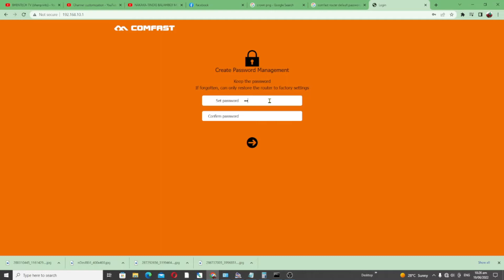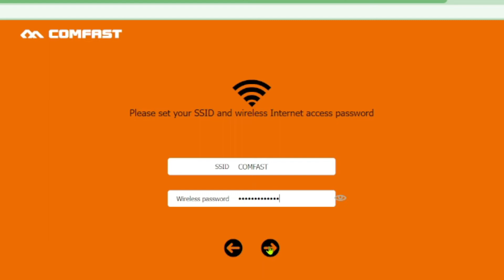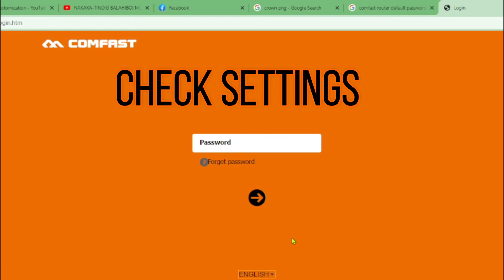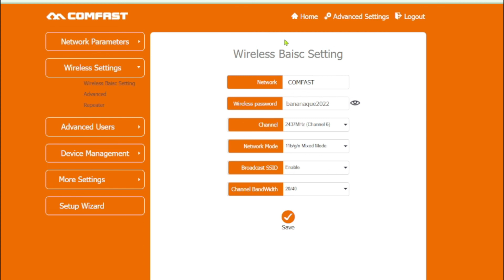COMFAST | SET UP WIFI NAME AND PASSWORD!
COMFAST CF-WR623N 300Mbps 2.4GHz Strong Signal coverage for 120 square meters Wireless Home Router With 2*5dBi External Antennas
Affordable Wifi router
Where to buy Comfast Router

Ano ba yung nakikita nyong ? ito ay compilation ng mga shop sa shopee pinadaling hanapin ang kailangan nyo sa printing at computer pinipili ang mga mataas ang rating, may magandang reviews at dami ng na sold. pwede gamitin ang link na ito pag shop sa Shopee ugaliing parin tumingin sa reviews... maraming salamat po don't forget to follow us on Facebook wag mahiyang magtanong hindi perfect ang bhentech tv para makuha kayo ng idea, Graduate po tayo, Computer Tech, BSBA, may mga short term courses sa STI at Micro Cadd at dating Employee ng Netopia Internet Cafe na assign sa iba't ibang branches at sa Head Office dating pag mamay-ari ng PLDT (Digital Paradise Inc. ngayon ay wala na sa circulation ang mga chain ng internet cafe nila sa malls.

Computer and Printing Portal.  We make videos about printing, printer, computer & mirage hb vlog.